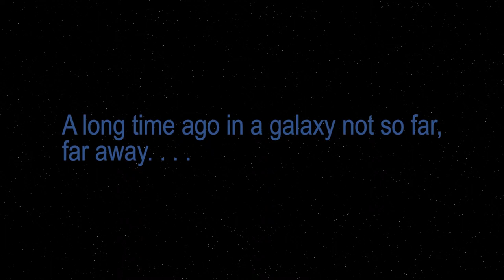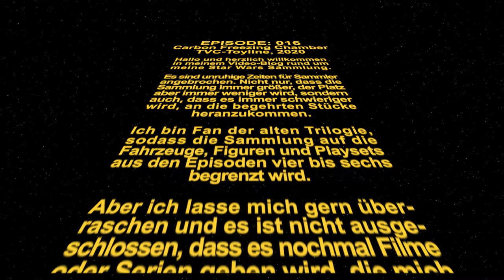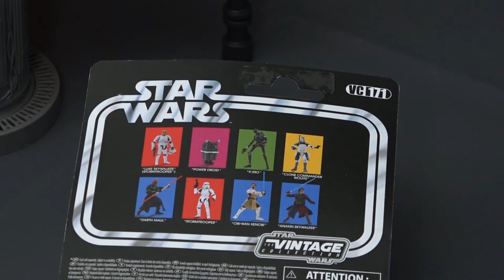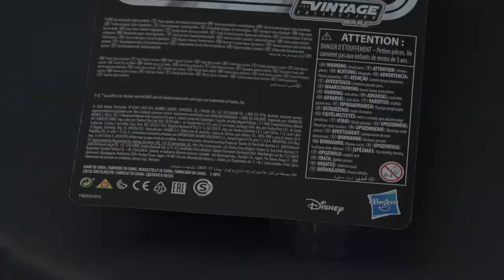Star Wars Carbon-Freezing Chamber - Unboxing & Review | Hasbro Vintage Collection TVC, 2020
Unboxing und review der "Carbon-Freezing Chamber". Einen Vergleich zwischen Playset und der "Wirklichkeit" gibt es auch 😉. Ob sich die Anschaffung lohnt erfahrt ihr in diesem Video.

Bezeichnung ► Carbon-Freezing Chamber
Toyline ► The Vintage Collection (TVC)
Hersteller ► Hasbro
Release-Datum ► 2020
Art ► Playset mit Action Figur Stormtrooper
Film ► The Empire strikes back / Das Imperium schlägt zurück

▬▬■  Inhalt  ■▬▬
0:00 Worum geht es?
0:21 Titelsequenz
1:31 2001er "Carbon-Freezing Chamber" Playset
1:44 Die Box
3:46 Das Unboxing
7:52 Der Zusammenbau
20:48 Detailbilder zum Playset
22:30 Vergleich zum Film
23:33 Fazit
26:45 Detailbilder zum Stormtrooper
27:11 Was hätte ich mir gewünscht?
28:10 Auf wiedersehen
28:28 Abspann